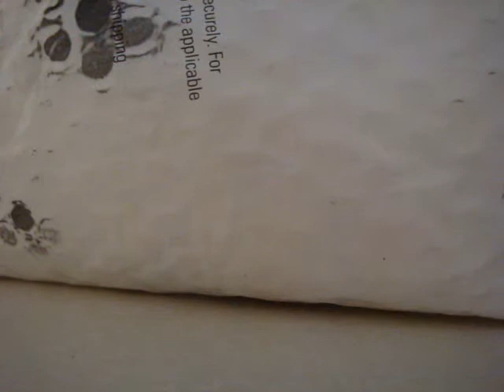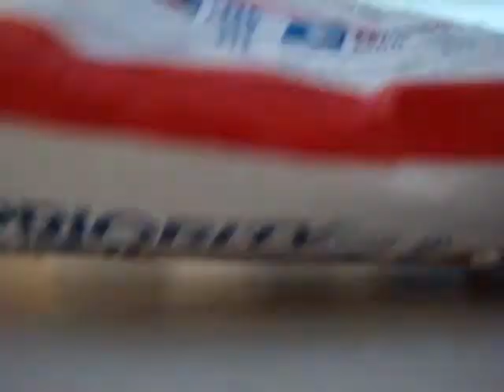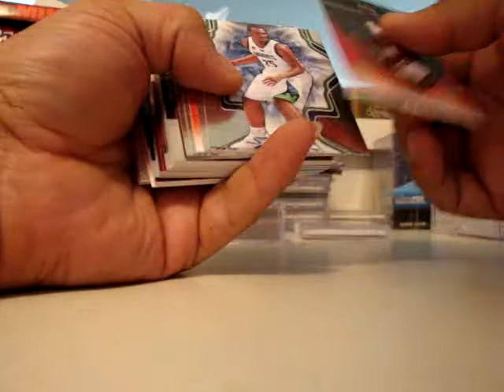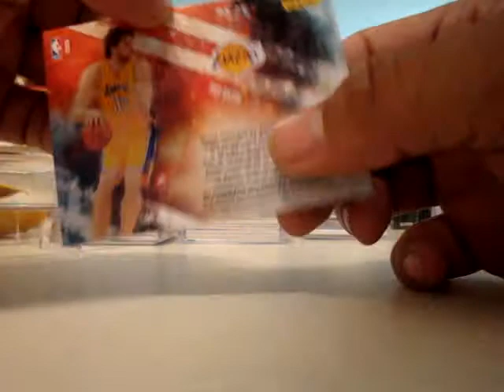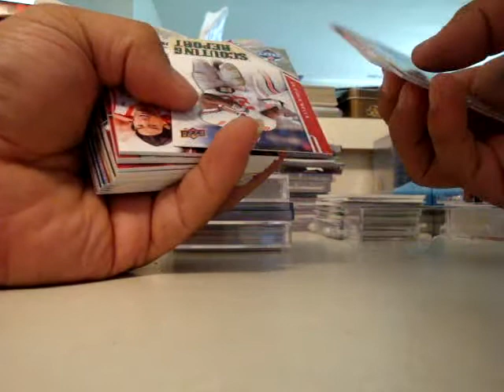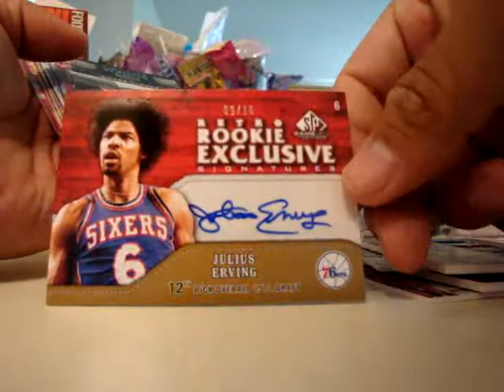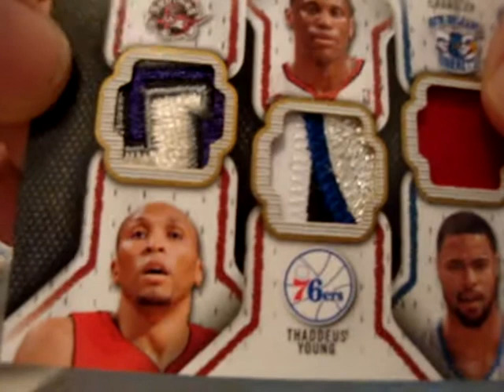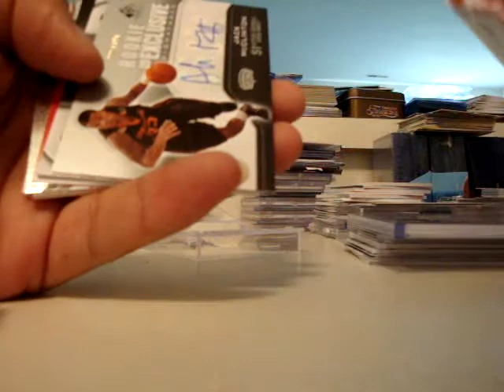Mailday (6/29/10) from RawRedBaboonAss on Blogtv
Got my cards from his packs and group breaks.  Check him out on blogtv.  Great prices and big pulls.